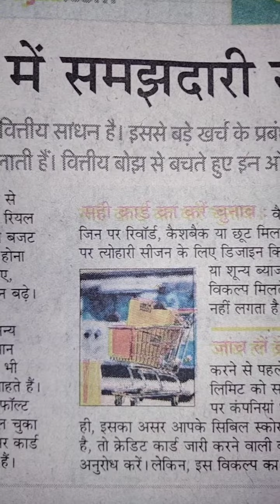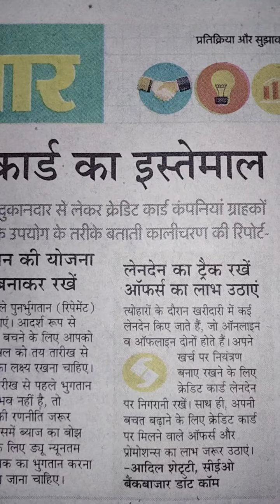कारोबार:त्योहारों में समझदारी से करें क्रेडिट कार्ड का इस्तेमाल#..